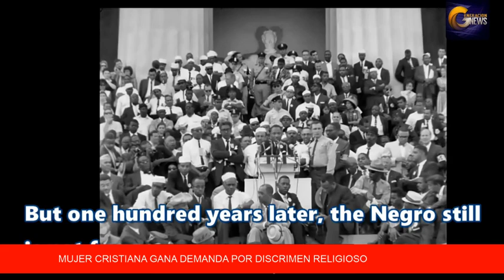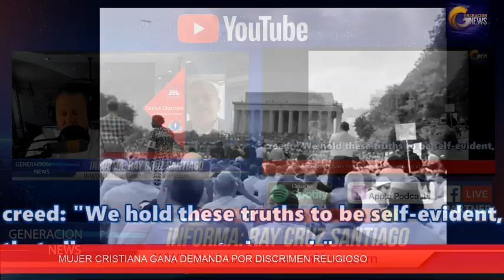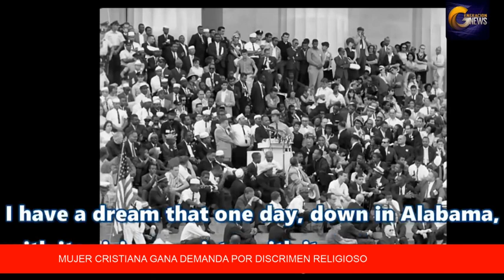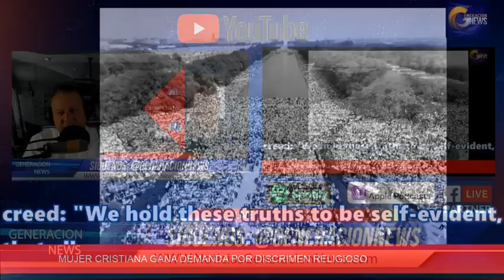Lavaplatos de Hotel Conrad en Miami gana demanda por discrimen por ser cristiana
Marie Jean Pierre, inmigrante haitiana de 60 años, fue clara en la entrevista para el puesto de lavadora de platos en el hotel Conrad, en el exclusivo barrio de Brickell, Miami: el domingo no podía trabajar porque era misionera de la Iglesia de los Soldados de Cristo. "El domingo yo honro a Dios". La empresa respetó sus creencias durante una década hasta que un gerente de cocina la obligó a trabajar el séptimo día. Pierre cambió los turnos con sus compañeros hasta que la echaron por “mala conducta, negligencia y ausencias injustificadas”. La empleada demandó al hotel por discriminación religiosa y la semana pasada un jurado determinó que debe ser compensada con 21 millones de dólares (18,5 millones de euros).

MÁS INFORMACIÓN
21 millones de dólares por obligar a una mujer que lavaba platos a trabajar los domingos ¿Qué fieles sufren más acoso en sus países: musulmanes, judíos o cristianos?
21 millones de dólares por obligar a una mujer que lavaba platos a trabajar los domingos La amenaza a las libertades crece en el Este

En octubre de 2015, tras nueve años trabajando en el hotel Conrad, George Colon, el gerente de cocina, le incluyó a Pierre el turno de los domingos. La mujer solicitó a su pastor que escribiera una carta explicando que obligarla a trabajar ese día sería violar sus creencias religiosas, argumento que, según una queja puesta por la empleada, fue ignorado. Durante varios meses Pierre logró esquivar el trabajo de los domingos gracias al intercambio de horarios con sus compañeros. Pero en marzo de 2016 la limpiadora de platos recibió una carta de despido aduciendo “mala conducta, negligencia y 'ausencias injustificadas